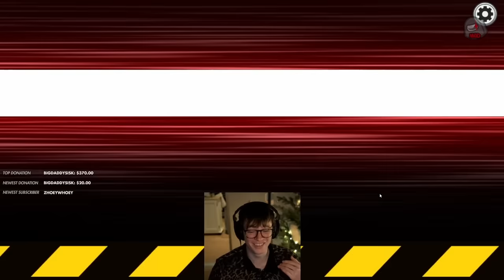THREE KILLER 5UPs!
Steve is the morphling. His impostor partner is 5up.
Then why are there three 5ups?
And who is the impostor impostor 5up?

MORNING LOBBY REUNION SQUAD (Week 34)
Stream Date: Wednesday 15th March 2023